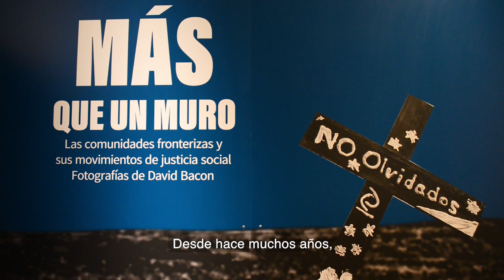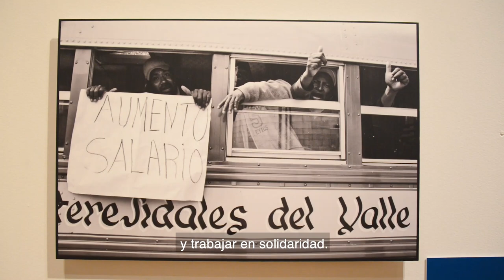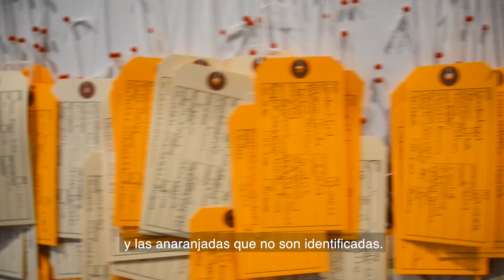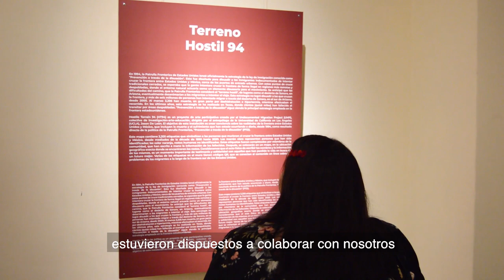Inauguración expos “Más que un muro” y “Terreno hostil 94”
Con una invitación a redescubrir la realidad en la frontera México-EU, el pasado 11 de julio se inauguró en el MNCM la exposición fotográfica “Más que un muro”, de David Bacon y la instalación “Terreno hostil 94”, de Jason De León, realizadas en colaboración con la Secretaría de Gobernación.

En la ceremonia contamos con la participación de Rocío González Higuera, jefa de la Unidad de Política Migratoria, Registro e Identidad de Personas, de la Segob y Alejandra Gómez Colorado, directora del Museo, así como los artistas expositores